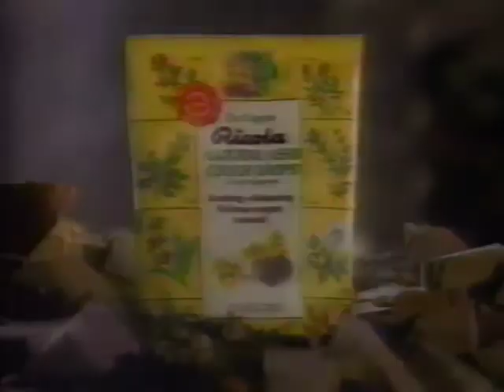Ricola Commercial (90s)